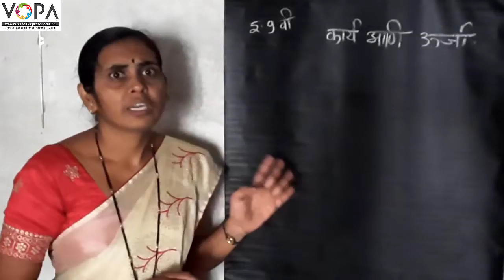9वी | विज्ञान | पाठ क्र. 2 | कार्य आणि ऊर्जा | V1 | Vschool